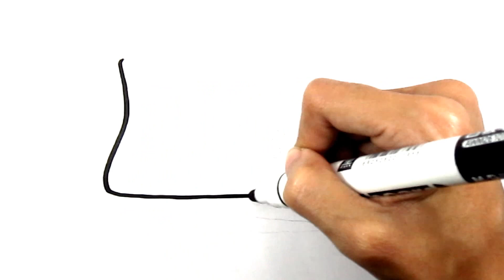How to Draw Shoe